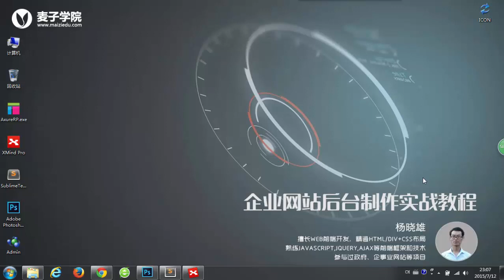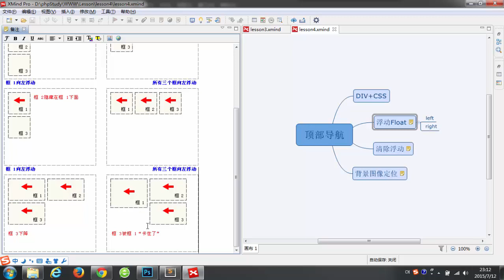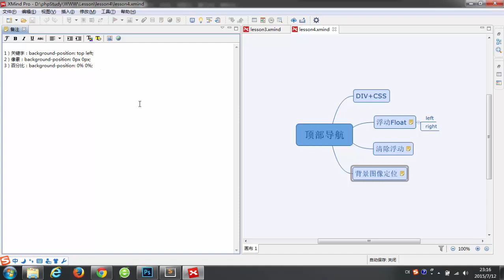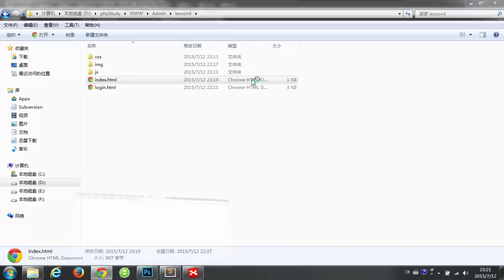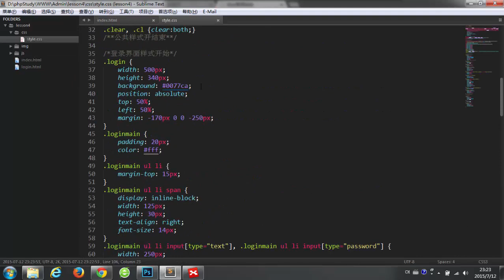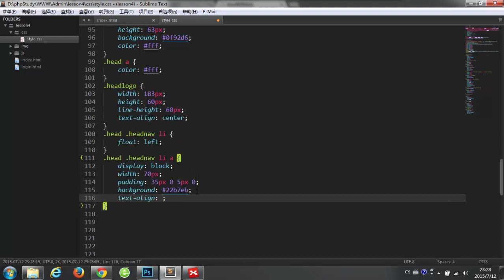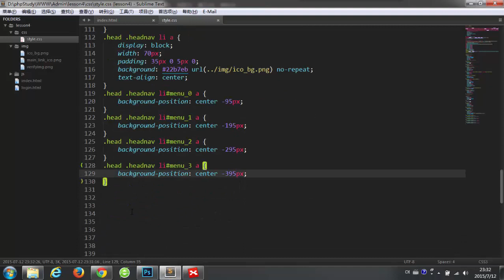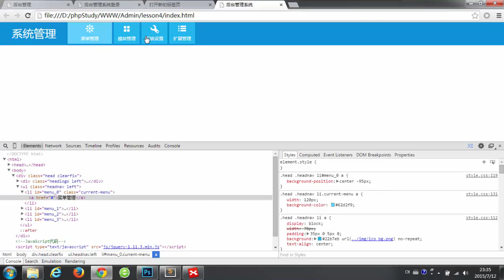企业网站后台制作实战4 顶部导航1